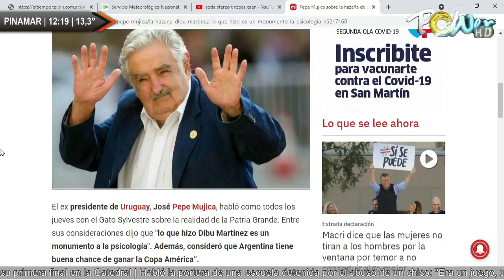CANDELA CERRONE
CANDELA CERRONE | Para mas detalles ver | Publicite con nosotros